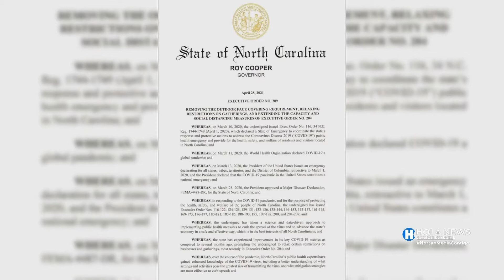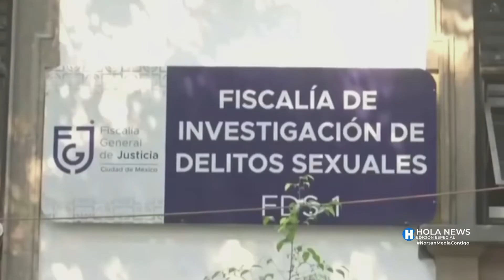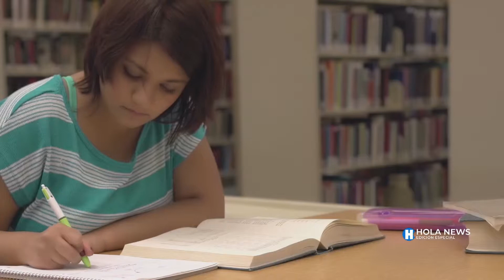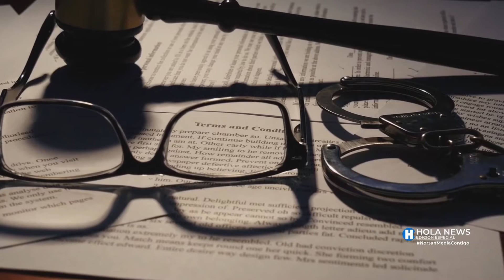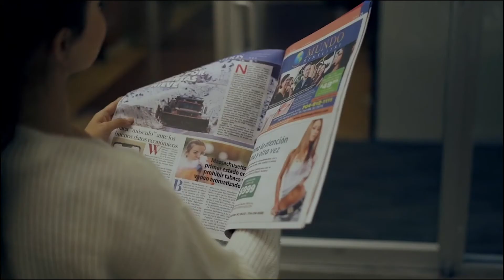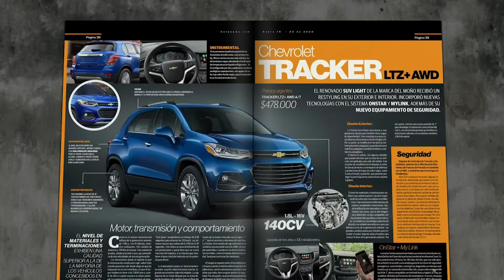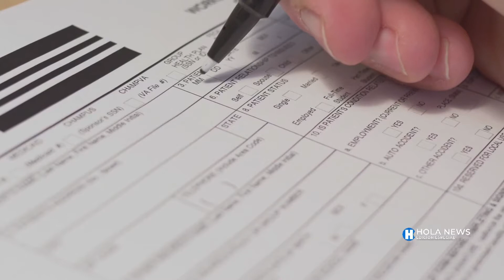Hola News Edición Especial - Jueves 29 de Abril 2021